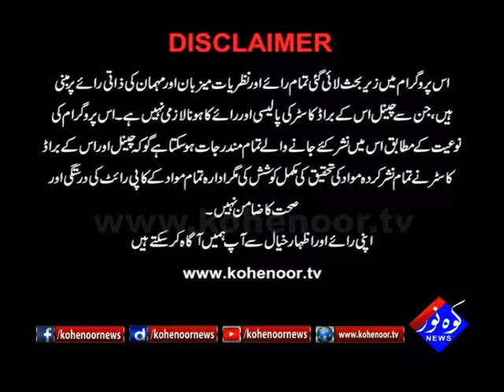Shiqayat 05 01 2018